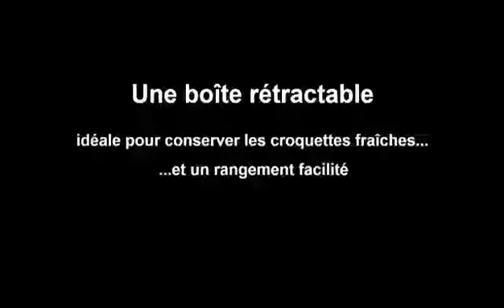Grand conteneur à croquettes pliable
Conservez toute la saveur des croquettes de votre petit compagnon grâce à cette grande boite de rangement pliable.

Grâce à cette boîte rétractable pour le stockage de la nourriture sèche des chiens et des chats, les aliments seront toujours bien frais et le rangement facilité.

Ce conteneur pour croquettes est parfait pour garder la nourriture croustillante et appétissante des animaux de compagnie.

Un accessoire de stockage totalement hermétique dans lequel la nourriture reste fraîche, les vitamines préservées et qui retient les odeurs déplaisantes.

- Un conteneur de croquettes pliable
Modulable selon vos besoins, cette boîte peut être allongée pour contenir plus de nourriture.

Pliée, elle peut contenir de 6 à 7,5kg de croquettes.
Dépliée, de 16,5 à 17,5kg de croquettes peuvent être conservées.

- Pratique
Le couvercle transparent permet à la fois d’avoir accès au contenu mais aussi de connaître la quantité d’aliments restant.

Dotée de roues pour la déplacer facilement quand elle est pleine.

Une boite hermétique parfaite pour conserver et protéger les vivres de votre loulou.

- Une boîte multi-usage
Ce conteneur à aliments de grande qualité et robuste peut aussi bien contenir des croquettes que de la litière et pourquoi pas vous en servir pour conserver votre propre nourriture.

Parce que votre animal de compagnie mérite le meilleur…

… N'attendez pas et commandez cette grande boite de stockage de nourriture pliable pour chat et chien à un excellent rapport qualité/prix !

Sur Petits Compagnons vous trouverez de nombreux articles qui vous permettront de choyer et de prendre soin de votre petit protégé : distributeur automatique anti-glouton pour chat, tapis de fouille pour chien et chat, couverture imperméable pour siège de voiture,  stylo tire-tique, sac à dos pliable, tapis de gamelle personnalisé, caisse de transport transparente pour animaux...

… Venez y jeter un œil !